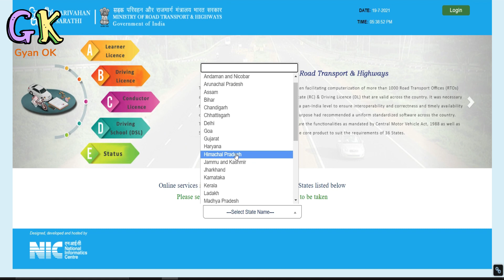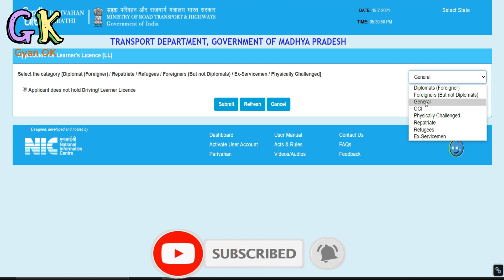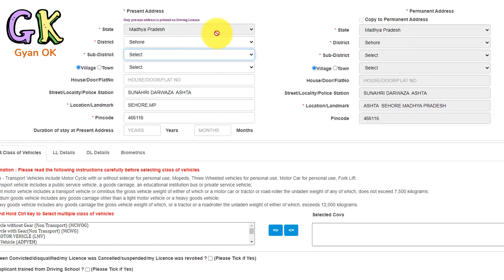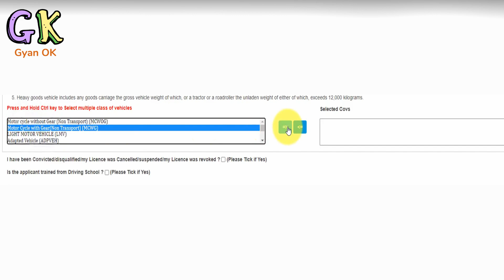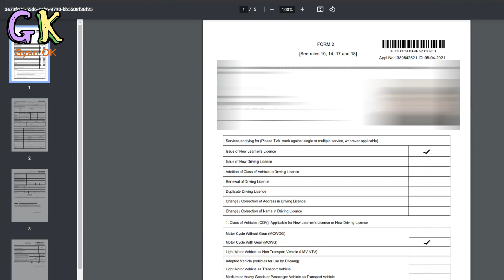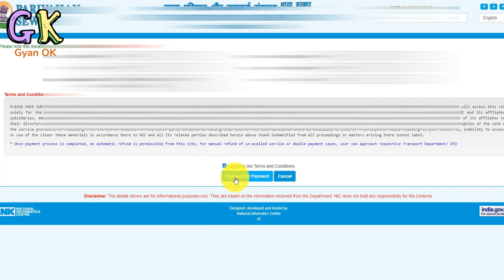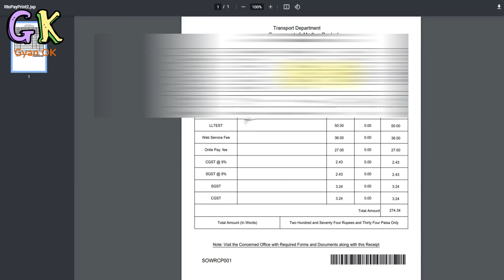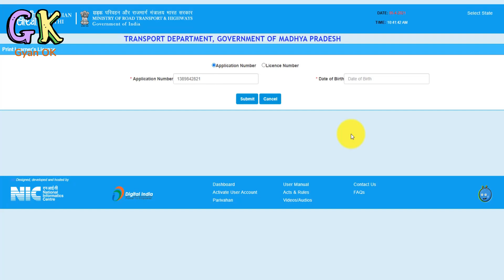Learning Licence Apply Online 2021 - bina rto jaye licence kaise banaye | learner licence